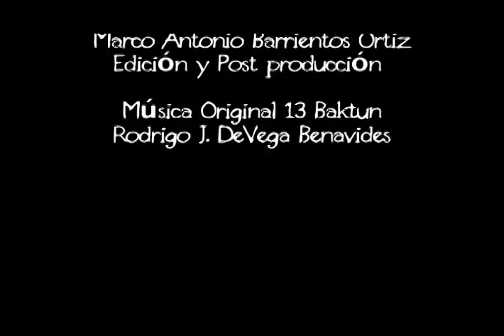Baktun - Making Of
Detrás de cámaras y cómo se hizo el proyecto Baktun. *Este es un extracto para web.